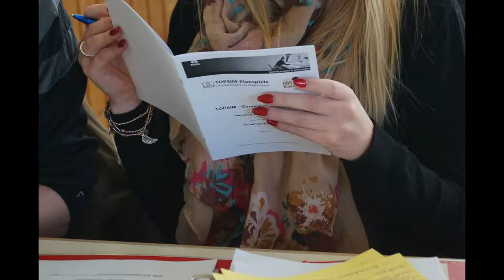HBS Berlin Metropolitan Business School Kazakhstan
The HBS Berlin and Metropolitan Business School cooperate in Kazakhstan. Together, we offer simulation game seminars for high Potantials Kazakhstan.